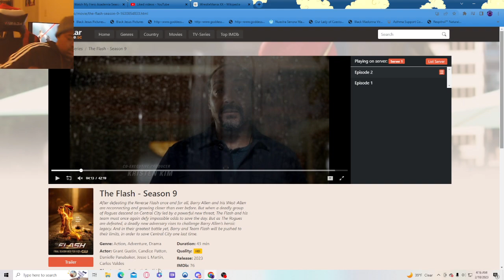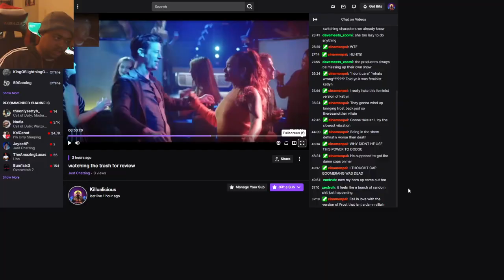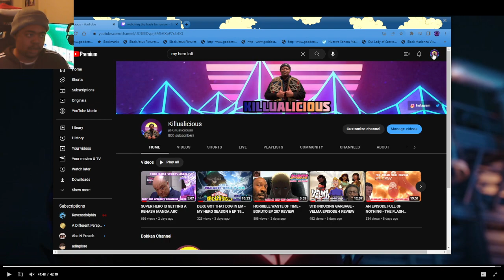BETTER OFF WATCHING PAINT DRY - THE FLASH SEASON 9X2 REVIEW